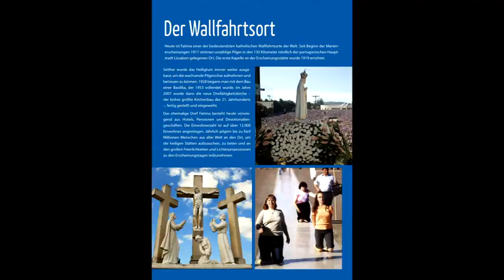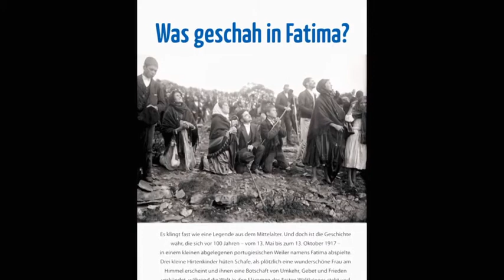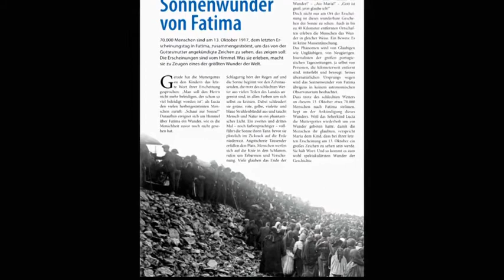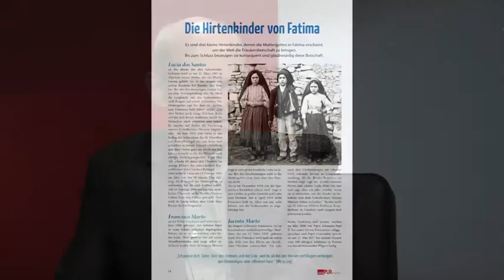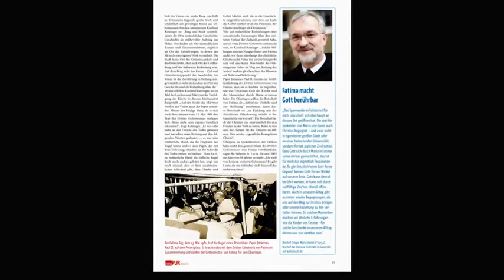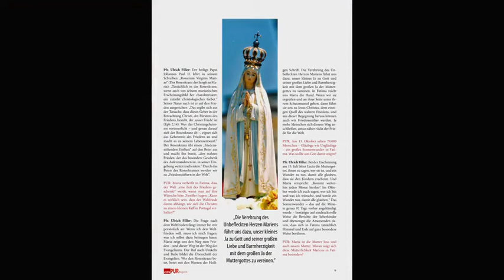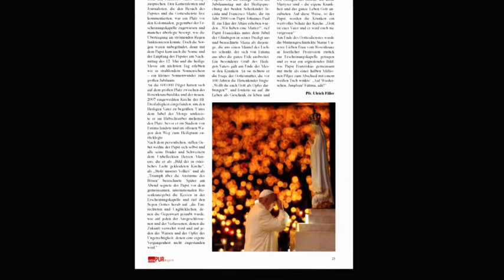100 Jahre Marienerscheinungen in Fatima (mit Bernhard Müller, PUR-Magazin)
Mit Bernhard Müller, Leiter des fe-Medienverlags
Moderation: Anselm Blumberg

„Betet, und es wird Friede sein!“ Dieser Aufruf Unserer Lieben Frau vom Rosenkranz in Fatima während des Ersten Weltkriegs ist 100 Jahre nach ihrer ersten Erscheinung wieder sehr aktuell. An vielen Orten der Welt drohen Konfliktherde sich auszuweiten. Besonders bedrückend empfinden viele Christen die zunehmende Verdunstung des christlichen Glaubens in der westlichen Welt. Hoffnungsfroh stimmt allerdings die Verheißung Marias in Fatima, dass sich Frieden, Gerechtigkeit und Glaube letztlich durchsetzen werden. Die hoffnungsfrohe Friedensbotschaft von Fatima hat der fe-Medienverlag im Jubiläumsjahr mit einer kostenlosen Extra-Ausgabe des PUR-Magazins verbreitet. Mit dem Verlagsleiter Bernhard Müller spricht Anselm Blumberg über „100 Jahre Fatima“.

Summary
In this interview the publisher Bernhard Müller speaks about the jubilee “100 years of the appearances of Our Lady of Fatima” and her message of peace.

Verwendungszweck: Medienapostolat